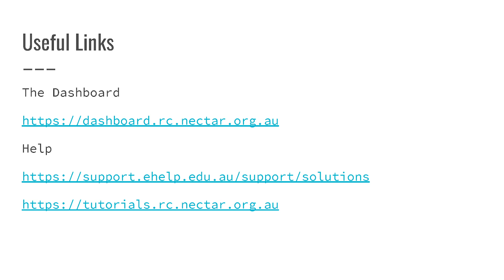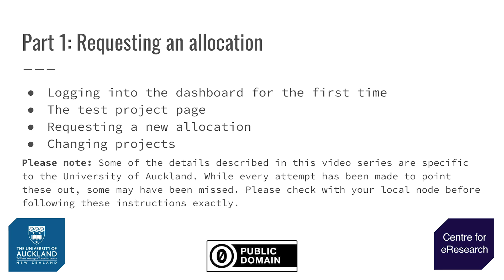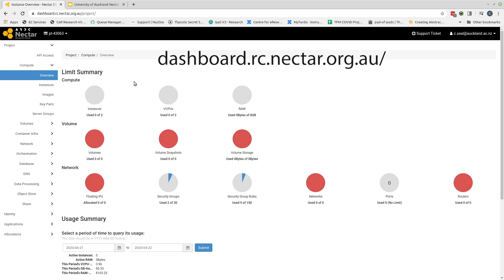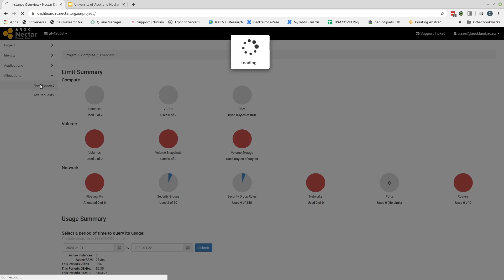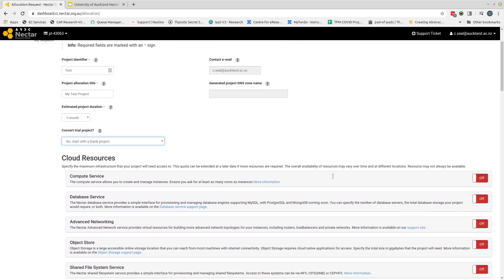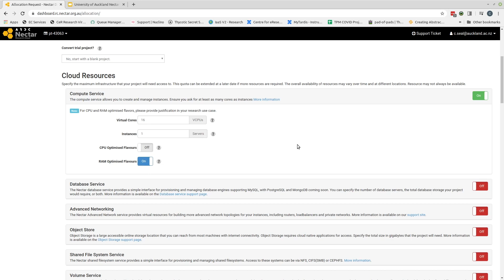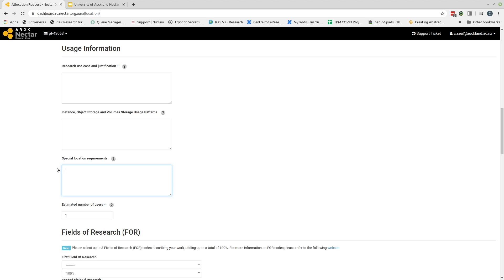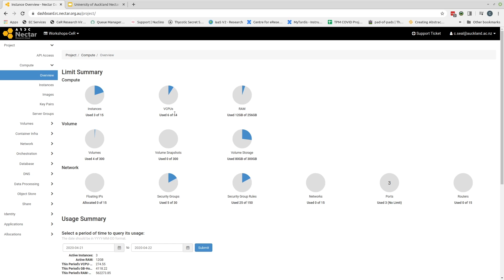Nectar Cloud - 01 Getting An Allocation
The University of Auckland nectar onboarding videos are a series of six short videos intended to provide hands-on instruction with the goal of getting a working Windows virtual machine running on University hardware.

In part one we will look at the nectar dashboard and the process of applying for an allocation of resources. For staff and students at the University of Auckland, further guidance for specific needs can be sought by requesting a Virtual Machine consultation through the Research Hub